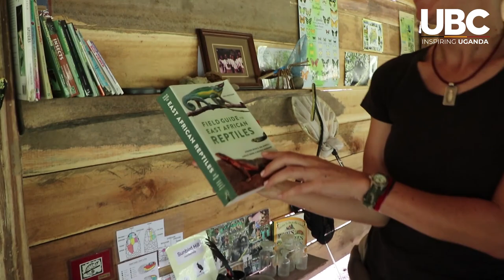Julia Lloyd a Primatologist Empowers Local Communities in Uganda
A chimpanzee primatologist Julia Lloyd is transforming lives of the local community living near edges of Kibale national park.
Her initiatives, such as Bee Keeping and Conservation training have greatly curbed human-wildlife conflict in addition to improving livelihood.
Our Reporter Dennis Sigoa interacted with Julia at her sunbird Hill residence in Kibale.